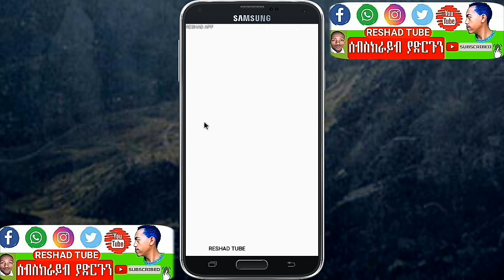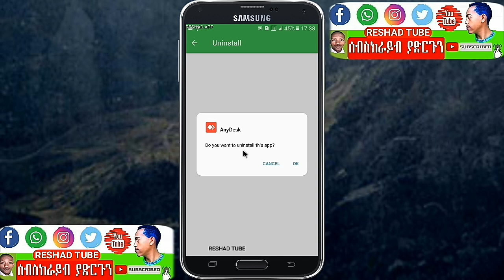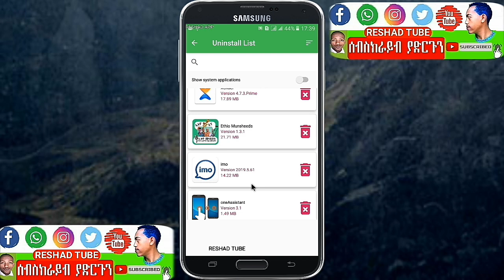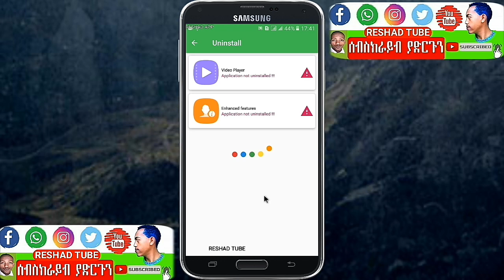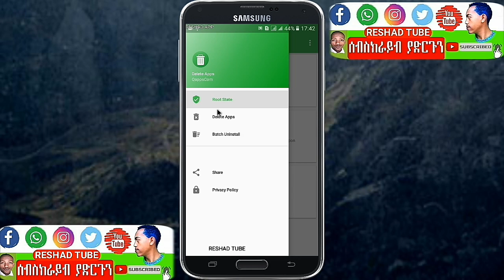ስልካችን ውስጥ የመጠለፍያ አፖች ቢኖሩስ ?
*አድራሻዎቼ*
PO.BOX.ethio.Arsinegele✉️164